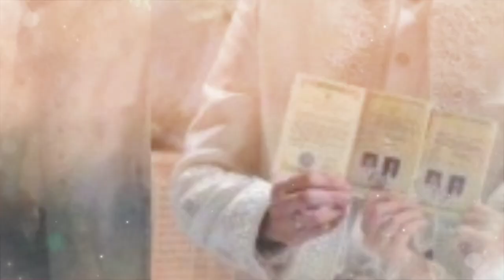SELAMAT! Putri Anies Baswedan, Mutiara Annisa Baswedan Resmi Dipersunting Ali Saleh Alhuraiby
Kabar bahagia datang dari Gubernur DKI Jakarta, Anies Baswedan.

Anies Baswedan baru saja menikahkan putrinya Mutiara Annisa Baswedan dengan Ali Saleh Alhuriby.

Pernikahan Mutiara dan Ali Saleh Alhuraibi dilaksanakan pada Jumat pagi, (29/7/2022).

Artikel ini telah tayang di TribunStylecom